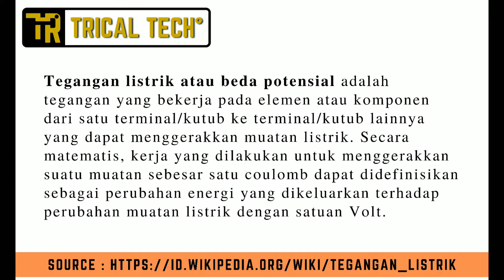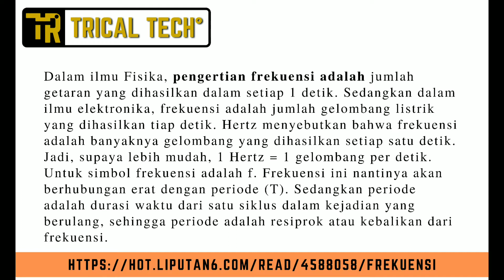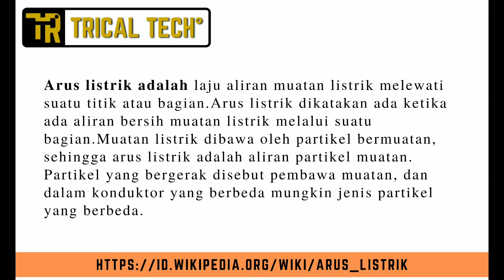CARA MENGUKUR TEGANGAN FREKUENSI DAN ARUS LISTRIK MENGUNAKAN AVO METER DIGITAL | HOW TO MEASURE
HOW TO MEASURE VOLTAGE, FREQUENCY AND ELECTRIC CURRENT USING A DIGITAL AVO METER
CARA MENGUKUR TEGANGAN FREKUENSI DAN ARUS LISTRIK MENGUNAKAN AVO METER DIGITAL